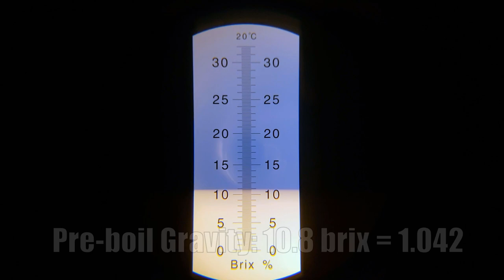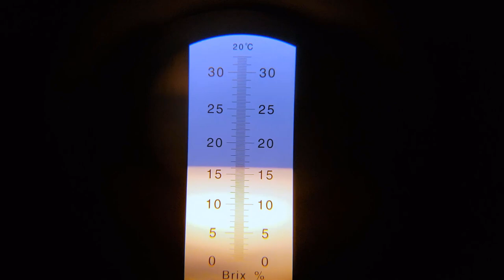Belgian GOLDEN STRONG Ale | Grain to Glass | Classic Styles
In this video, I revisited one of the very first styles of beer I ever tried to brew back when I started brewing many years ago. The Golden Strong Ale and the Trappist-style Tripel have a lot in common, both being strong golden Belgian beers but there are key differences between them. Golden Strong Ales tend to be less malt-complex, slightly more bitter, drier and more heavily carbonated. They are surprisingly simple beers to construct but have a relatively precise fermentation schedule that gives them their characteristic dryness. I had a great time brewing this beer and the result was a dangerous blonde ale that is quite drinkable and has all the multilayered complex flavor that Belgian yeast delivers!

Recipe for 5.5 gallons, your efficiency may vary:

"Homewrecker"

7.7% ABV          27 IBU

13 lb Belgian Pilsner (89.6%)
1.5 lb Table Sugar (10.4%)

Mash at 150 F for 60 min

Water (ppm): Ca: 37, Mg: 7, Na: 65, SO4: 69, Cl: 111, HCO3: 36

70 minute boil:
3 oz (84g) Spalt (3.2% AA) - 70 min

OG: 1.065

1 starter or 2 packets of Safbrew T-58 dry yeast

Ferment at 65 F (18 C) ramping up temperature by 1 F (0.5 C) per day until 80 F

FG: 1.007

0:00 Intro and Welcome
1:03 Style Description and Approach
2:24 Recipe
7:43 Mash and Lauter
10:26 Boil
12:57 Fermentation Plan and Yeast Pitch
15:33 Fermentation Follow-Up
16:48 Pour and Tasting Notes
21:55 Issues and Improvements